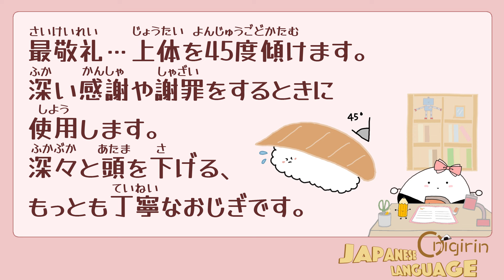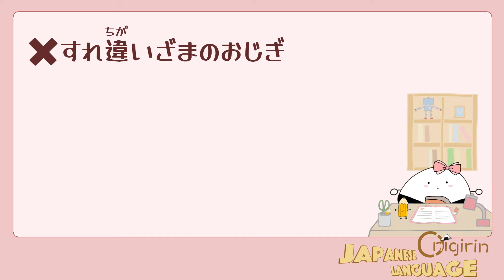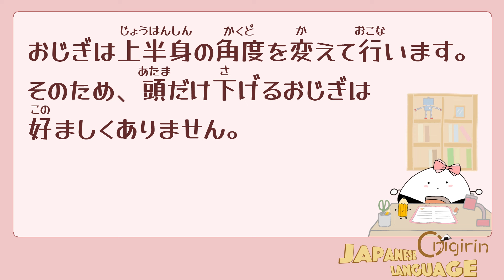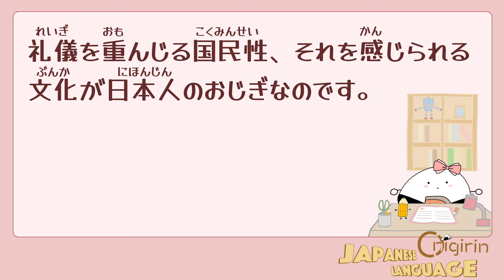びっくり!? 日本のおじぎ文化!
こんにちは。日本語と日本文化についてのお話です。ふりがなつきです。

Correction:
0:03 しゃけのやさしい日本語→しゃけの楽しい日本語(Advanced level)

[Note]
-For high quality image, set full HD mode manually.
  Settings - Image quality - 1080p HD

[Welcome to Onigirin Japanese Language!]